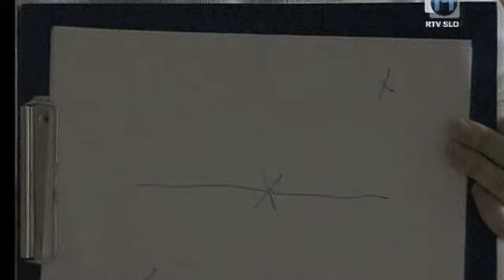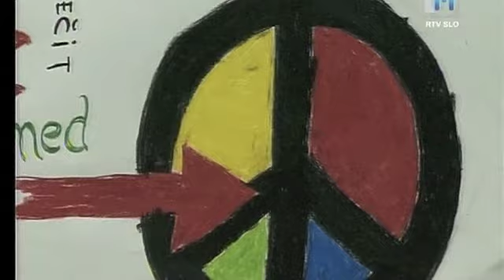Spoznajmo se 4/5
Oddaja TV Maribor Spoznajmo se je predstavila organizacijo Art of Living in njeno delovanje v Sloveniji. Zaradi dolžine je posnetek razdeljen na 5 delov. To je 4. del.